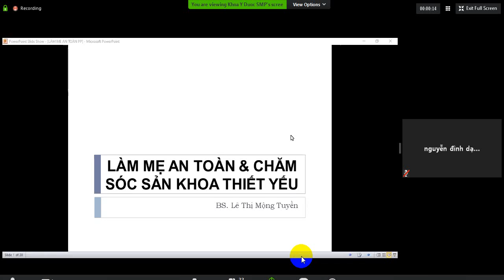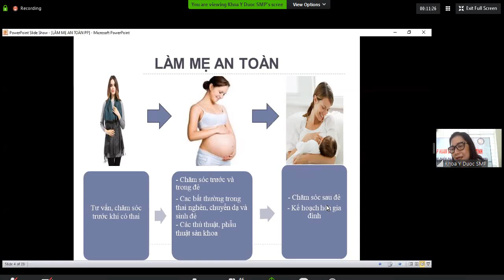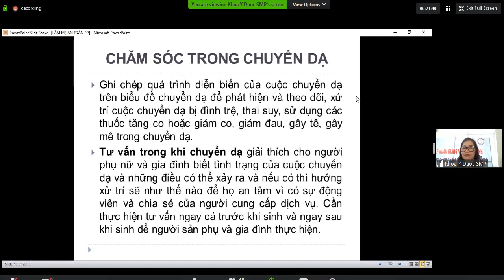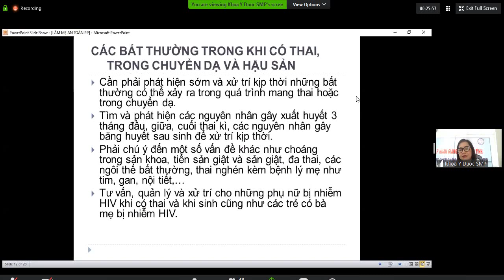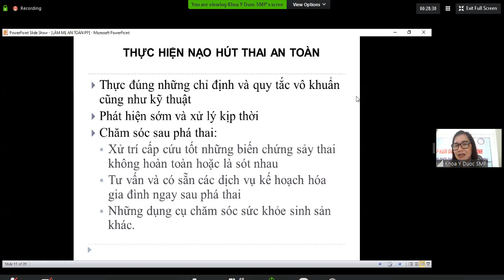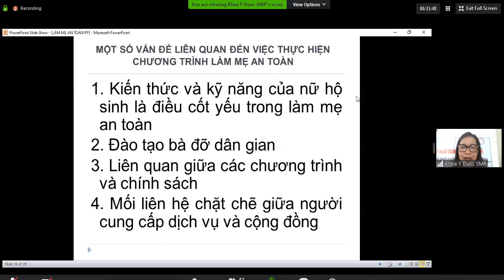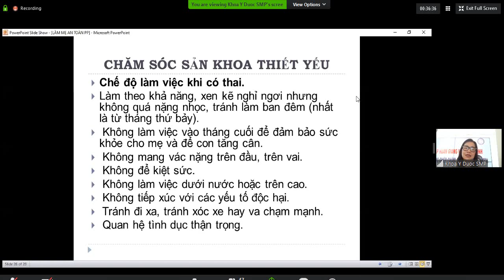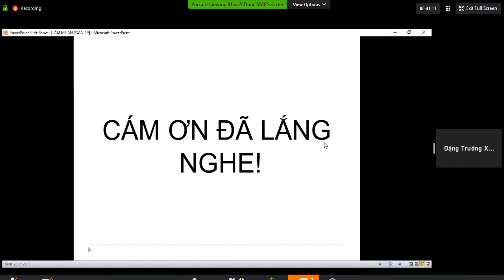Làm mẹ an toàn và chăm sóc sản khoa thiết yếu